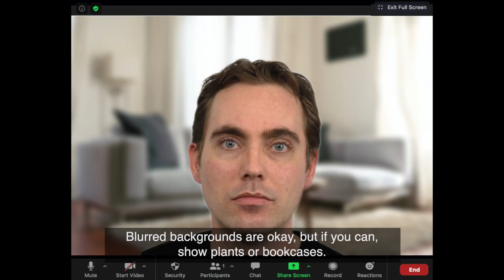Research into ‘virtual first impressions’ by our Department of Psychology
Psychologists at Durham University have found the answers to creating the best first impression in a virtual meeting, such as Teams or Zoom. The team of researchers, led by Associate Professor Paddy Ross at Durham’s Department of Psychology, were interested to investigate what is really contributing to best, and worst, first impressions in a virtual environment.